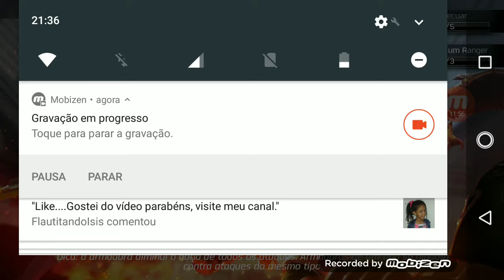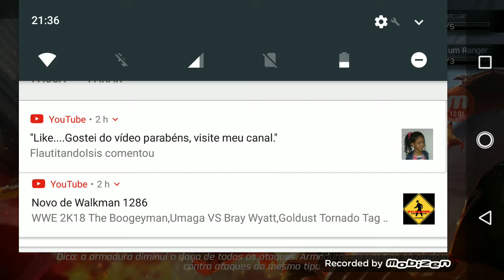Power Rangers: Guerras de Legado #3 - Liberamos o Putty e o Billy do Filme